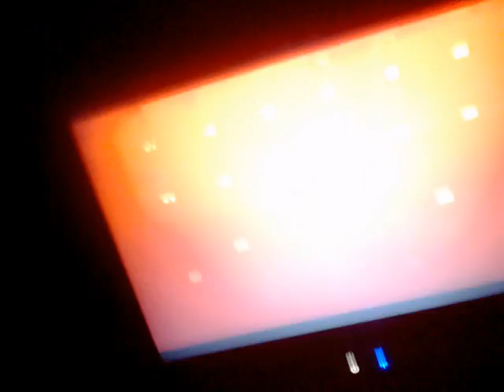skrillex lolllapaloza 2014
puta